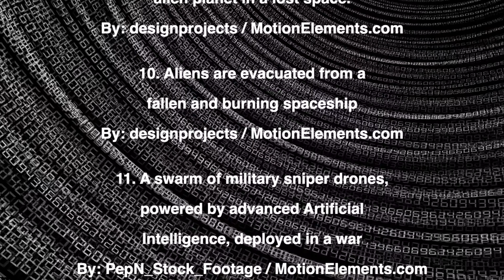Driving Electronic Music Video / “The Revenge of iPong” Will Dwine / Space Music Video / Battle / AI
Music from Will Dwine is NOW AVAILABLE for personal downloads at most major music providers: iTunes, Amazon Music, etc.

The future is now as far as this track is concerned. It's futuristic and motivational high tech feel gradually takes you into another dimension of time and space. Great for video games and time lapse footage.

The track features: Synth, Percussion and Sound FX.

This track work's well with: YouTube Videos, Corporate videos, Business projects, Presentations, Vlogs, Film and Television, and more.

My content consists of my original music. It is offered as